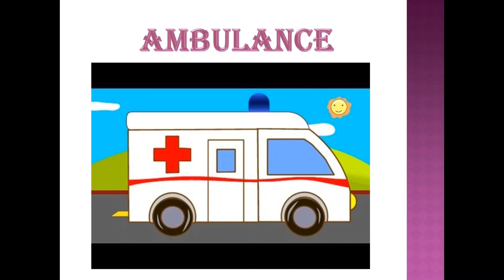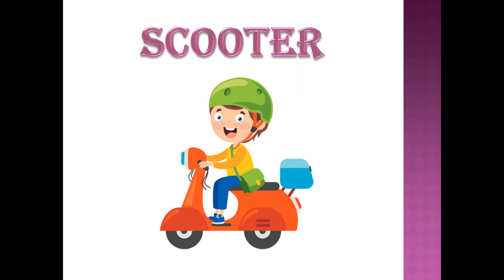transport names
learn some vehicles name
different type of transport
type of vehicles name
fire engine
some types of vehicles are listed